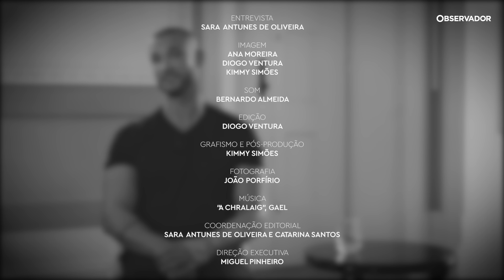Pedro Barroso e a adição. “A cocaína era como se fosse o meu medicamento”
Aceitou ajuda quando os consumos já eram diários e percebeu o descontrolo em que vivia. O tratamento foi o primeiro passo, mas não deixou o ator imune a duras recaídas. Uma parceria Observador/FLAD.